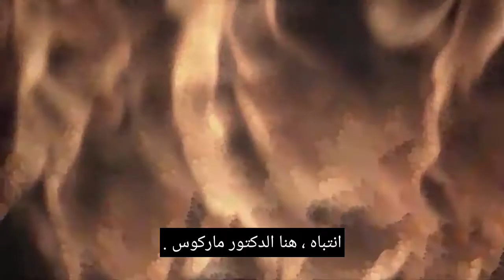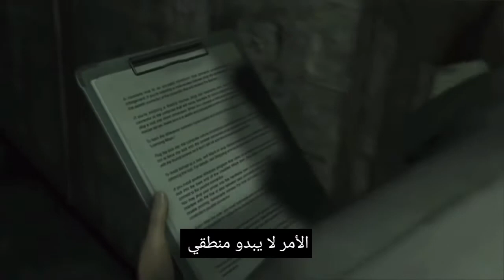شرح قصة لعبة رزدينت ايفل الجزء الاول | Resident Evil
السلام عليكم اليوم جايبلكن فيديو عن قصة بداية لعبة Resident Evil  كاملة بالعربي في قناتكم عبودي ميكر

 واللعبة بتحكي عن انتشار مرض الزومبي بشكل مفاجئ في مدينة راكون ستي وخاصة في الغابات الشرطة بتبعت فرقة لخاصة لكنها بتختفي وبتبعت فرقة ثانية للتحقق من حادثة الاختفاء

اذا عجبكن الفيديو لاتنسو تشتركو بالقناة وتفعلو جرص التنبيهات 🔔

فيديوهات ثانية 🔥